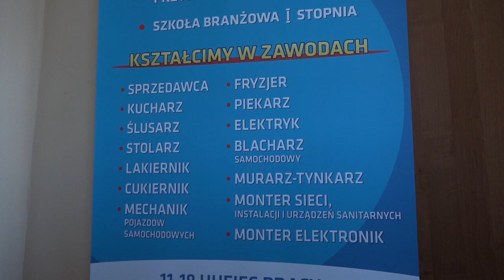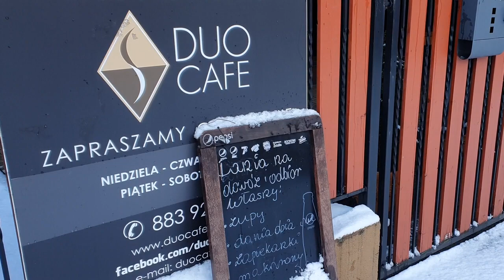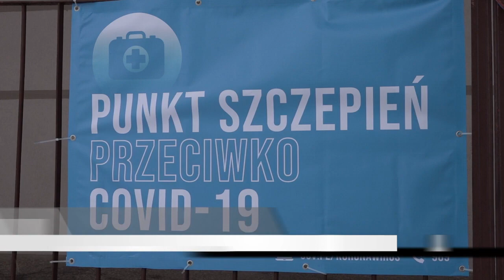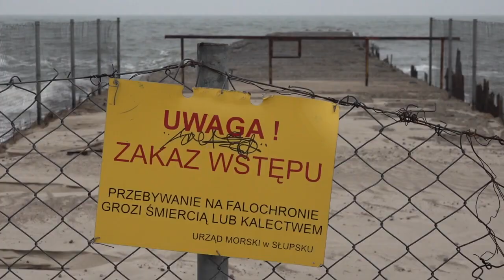16 03 OBSERWATOR